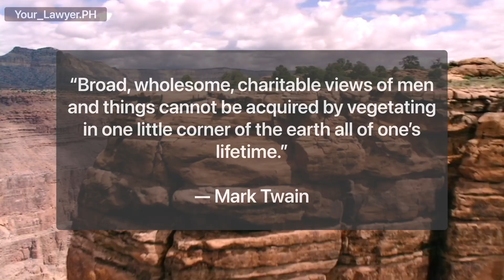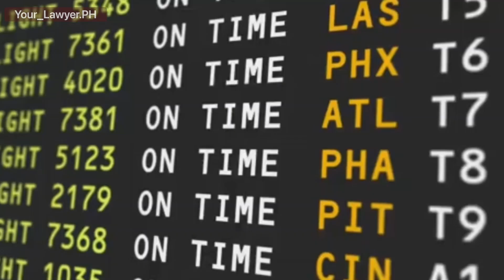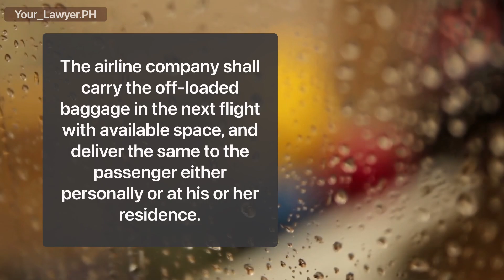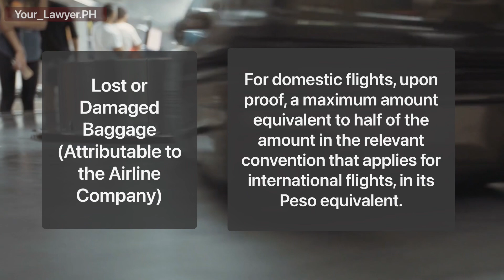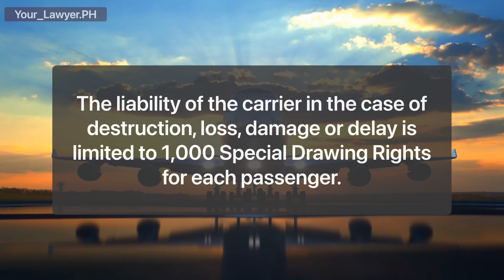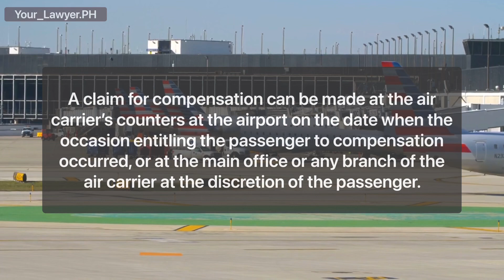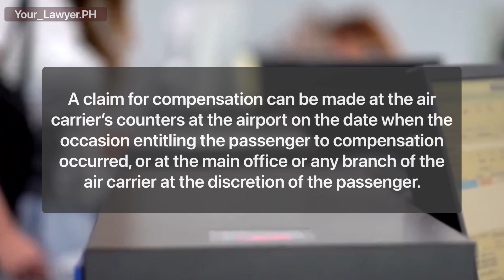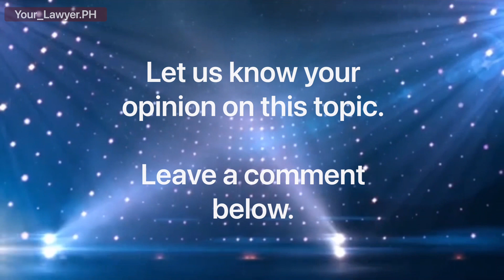DELAYED, LOST OR DAMAGED BAGGAGE | RIGHTS OF AIR PASSENGER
Rights of air passengers; Air passenger’s rights; compensation for lost baggage, delayed baggage, damaged baggage; how to claim compensation for lost baggage; how to claim compensation for damaged baggage; how to claim compensation for delayed baggage; compensation for offloaded baggage; lost airport baggage; missing baggage; missing airport baggage; missing airline baggage; lost airline luggage; missing airport luggage; baggage claim; airport baggage claim; damages for lost baggage; complaint for lost baggage; liabilities of an airline company for lost baggage, damaged baggage, delayed baggage; what to do when your luggage is lost by the airline company; how to claim for damages for offloaded luggage; claim for damages in case of lost baggage; Philippine travel; air travel; travel Philippines; travel tips; Philippine travel vlog; Philippine vlog; Philippine vlogger; Filipino lawyer; Filipino legal vlog; Philippine legal vlog; law vlog; tips for travel; travel by air; Philippine travel rules and regulations; Civil Aviation Authority of the Philippines CAAP; Bill of Rights of Air Passengers; Air Passengers Bill of Rights; Montreal Convention of 1999; Convention for the Unification of Certain Rules for International Carriage by Air, Montreal, 28 May 1999 (MC99). Can I claim compensation for my lost, delayed or damaged baggage?  DTI-D.O.T.C. Joint Administrative Order No. 1, Series of 2012, which is also known as the “Air Passenger Bill of Rights”, provides for compensation not only for certain delayed or cancelled flights, it also provides for compensation when the air passenger’s baggage is lost, delayed or damaged; Rights of airline passengers.

NOTE: This video was created using Artificial Intelligence (AI); hence, the narration was AI-generated. The narration script is original based on the research made on the topic.

Attribution: The use of screenshots of news items is to bolster only the discussion by providing the factual and historical milieu and as an aid to the educational purpose of this video; there is no intention to claim ownership rights thereto.